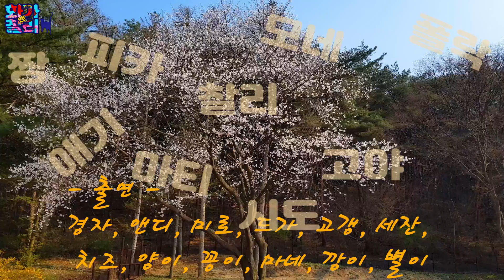12마리 고양이를 소개합니다. / 고양이 소굴에 들어온 개구리의 운명은?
고양이 소개 영상을 짤로 엮었습니다. 고양이에게는 벌레, 물컵, 개구리, 모자등 참 다양한 놀거리가 있습니다.